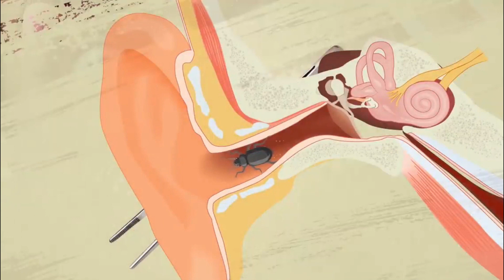ছেলেটির যে ভুলের কারনে এই পোকাগুলি তার শরীরে বাসা বেঁধেছিল